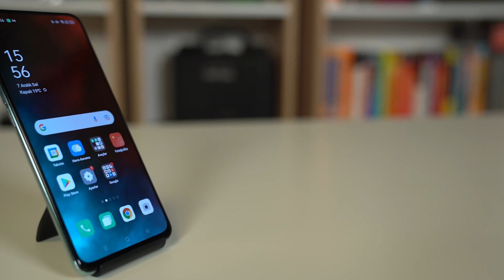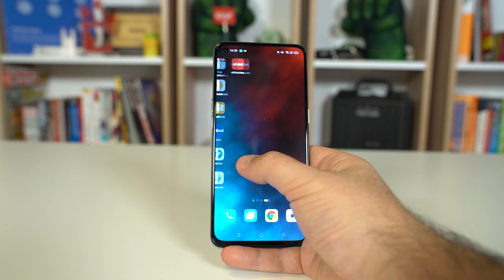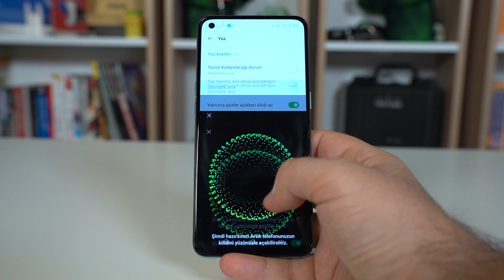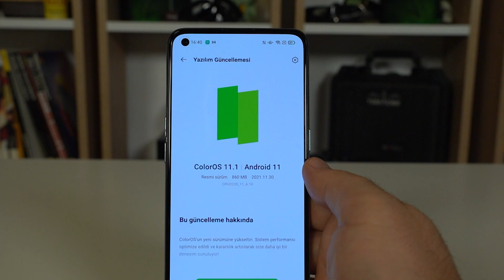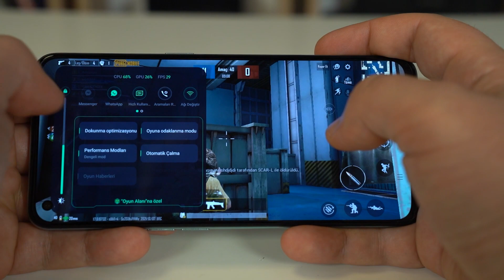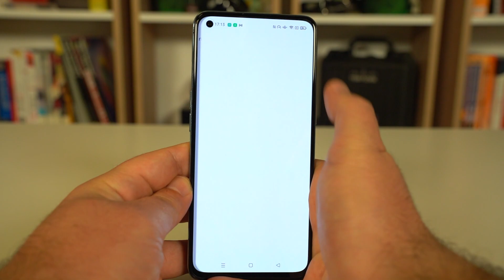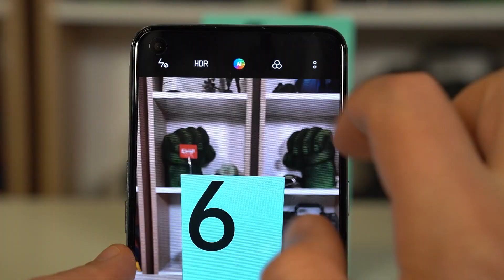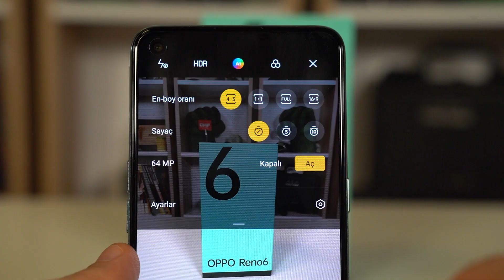7299 TL'ye Alınır mı? | OPPO Reno 6 İnceleme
OPPO’nun yeni yerli telefonu Reno 6 sonunda satışa çıktı. Ülkemizde üretilen bu telefon, güzel tasarım çizgisine ve sınıfı için başarılı özelliklere sahip. Peki, 7299 TL fiyatla satın alınır mı? Bu videomuzda tüm detaylarıyla OPPO Reno 6'yı inceliyoruz.

7299 TL'ye Alınır mı? | OPPO Reno 6 İnceleme

OPPO yeni Reno serisi akıllı telefonu Reno 6’yı ülkemizde satışa sundu. Biliyorsunuz, daha önceki videolarımızda da bahsetmiştik: OPPO, Türkiye’de kendi fabrikasını açmış ve ülkemizde piyasaya çıkacak pek çok akıllı telefonunu burada üretmeye başlamıştı. Bugün elimizde olan Reno 6 da ülkemizde üretilen yerli telefonlardan biri oluyor. Peki, ne gibi özellikler içeriyor ve bu telefon kimlere göre? Şimdi adım adım anlatmaya başlayalım.

7299 TL'ye Alınır mı? | OPPO Reno 6 İnceleme

00:00 Giriş
00:46 OPPO Reno 6 Tasarımı Nasıl?
02:08 Reno 6 Ekran Özellikleri
03:48 Reno 6 Özellikleri Neler ve Performansı Nasıl?
06:16 Reno 6 PUBG Testi
07:14 Reno 6 Pil Ömrü
08:13 Reno 6 Kameraları Nasıl?
10:39 Sonuç